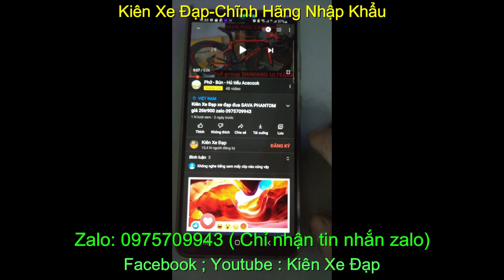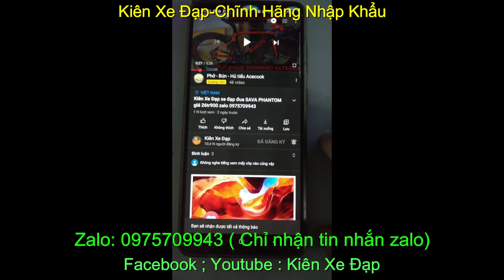Kiên Xe Đạp xe đạp địa hình TREK 8.4DS giá SOLD zalo 0975709943